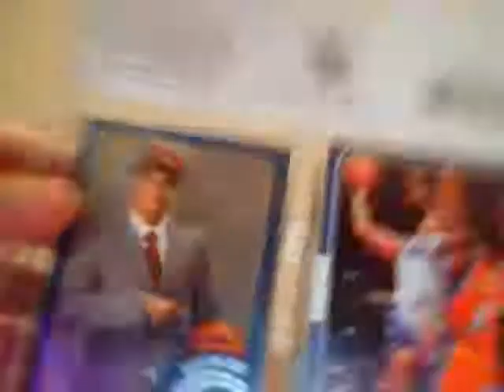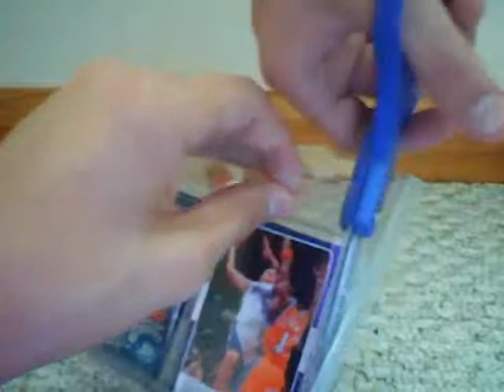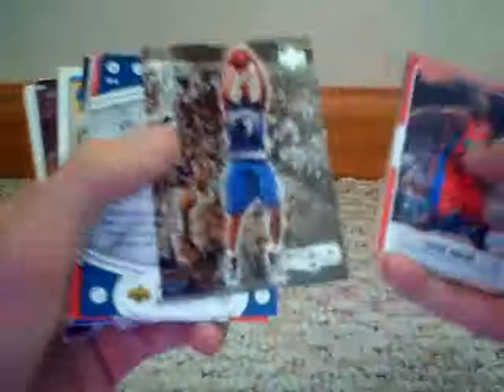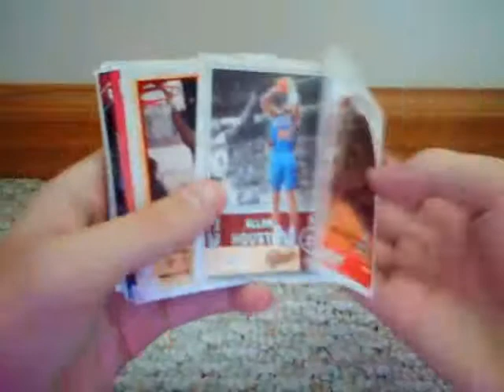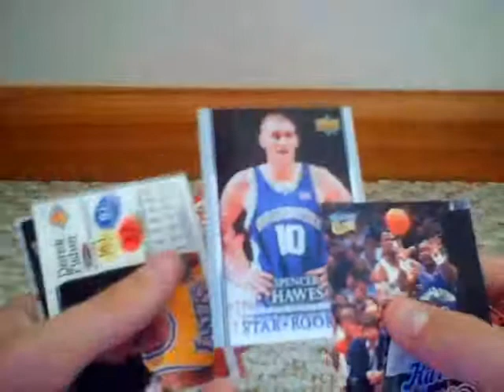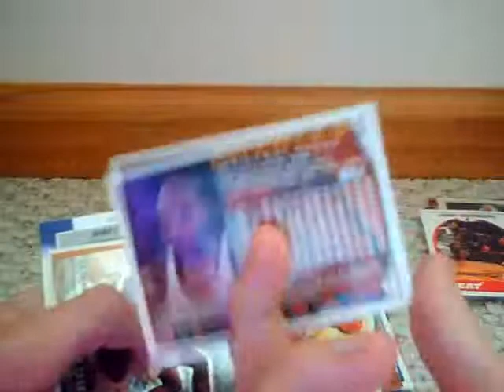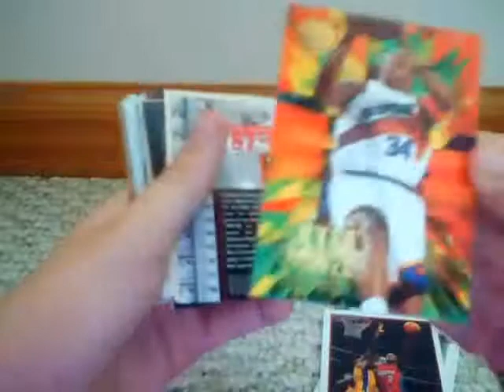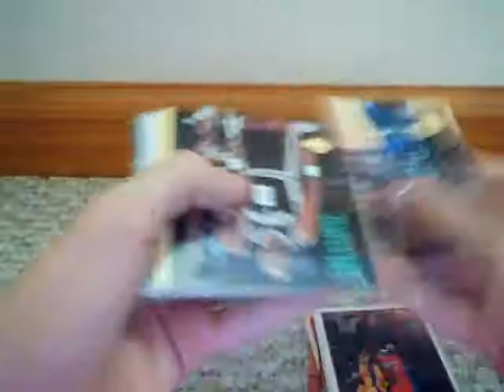Target extreme value box break basketball